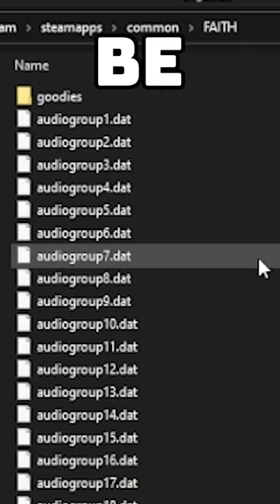NEVER Play GAMES In FAITH: The Unholy Trinity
This is another short for FAITH: The Unholy Trinity an indie horror game that was fully released on Steam in 2022 and published by NEW BLOOD Interactive! This is one of the creepiest bits in Faith The Unholy Trinity and I'm so glad I get to share it with you all!

Spoiler Alert This Shows You A LOT Of The Game's Easter Eggs! What would Faith The Unholy Trinity look like as a 3D game?

This short shows you a lot of the games easter eggs that are found when you right click  on the Faith game file, go to manage and then browse local files. It's there you'll find a folder called 'Goodies' where we see various research, memes and concepts for Faith the Unholy Trinity! Also in its data is a separate SECRET game called Faaith Dungeon Siege and various clips and gameplay of various different genres for Faith! They include Virtual Reality (VR), 3D Resident Evil style gameplay and more!

Faith is a survival horror video game developed by Airdorf Games for Windows. The game was released in 3 separate chapters chronicling the life and times of a priest and exorcist by the name of John Ward. With elements of rotoscoping, creepy animations and monsters this game brings a feeling of horror and dread to anyone who plays it!

Reapz is a Twitch Streamer and Partner who likes to make interactive streams and gameplay for anyone who is interested in horror and indie games.

Title: NEVER Play GAMES In FAITH: The Unholy Trinity

This short contains footage from the Faith: The Unholy Trinity or Faith .

This content is inspired by markiplier, manlybadasshero, lonelyshark and walkrman